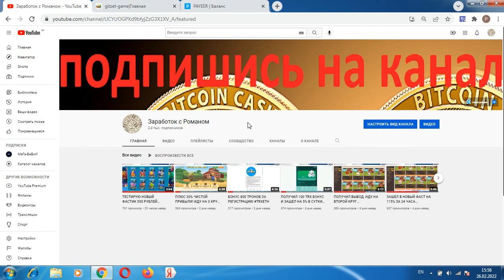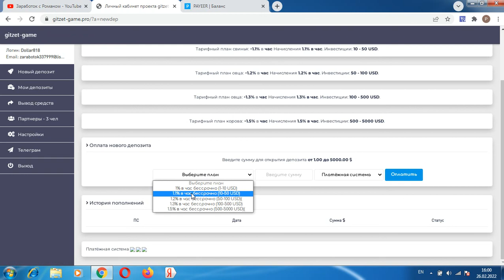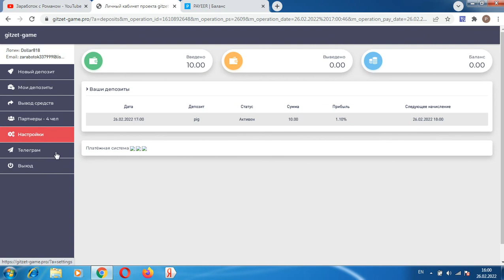ТЕСТИРУЮ 10 ДОЛЛАРОВ СВЕРХДОХОДНЫЙ ФАСТ ДО 1.5% В ЧАС GITZET НЕ ПЛАТИТ!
Всем привет, с вами Роман, проект gitzet-game.pro ушел в скам, регистрация кошелька Payeer